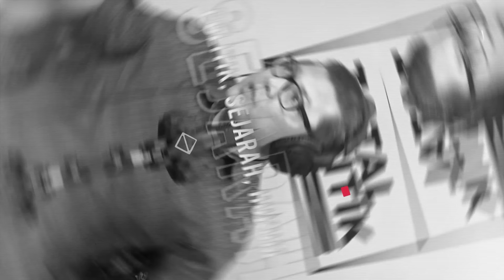Gaduh Mahfud Mundur, Gestur Sri Mulyani & Basuki Akan Tinggalkan Jokowi? Desak Prabowo Mundur?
Ft. Uni Lubis & BHM